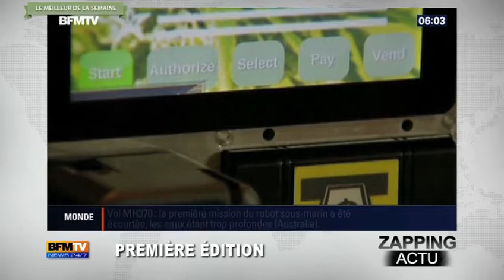Il imite Julien Lepers à l'Assemblée Nationale - ZAPPING ACTU HEBDO DU 19/04/2014